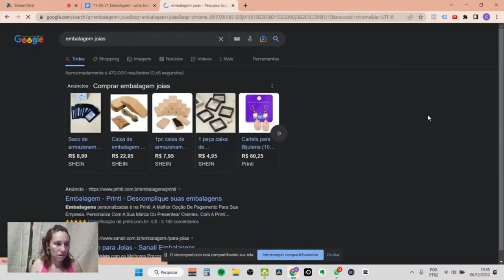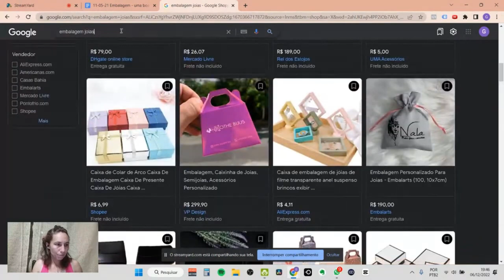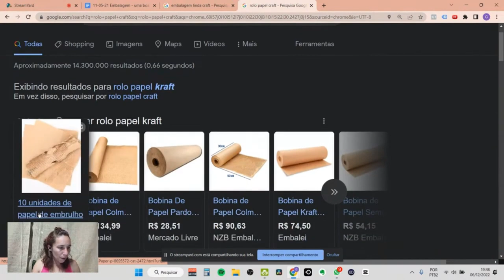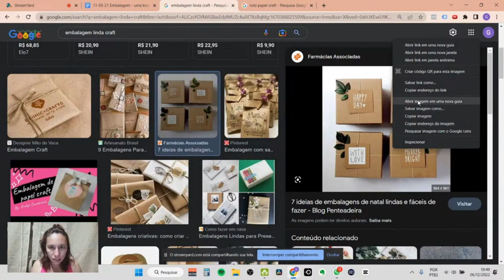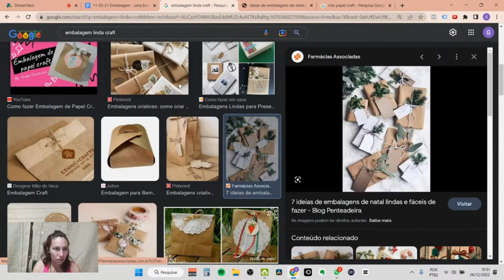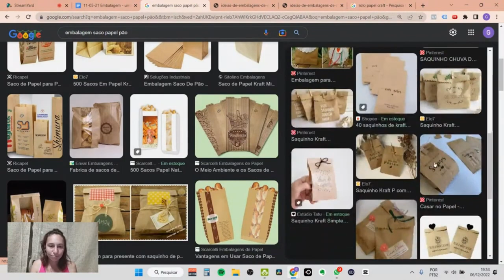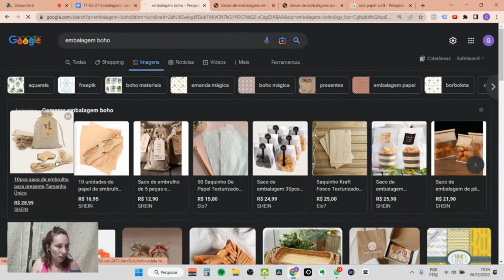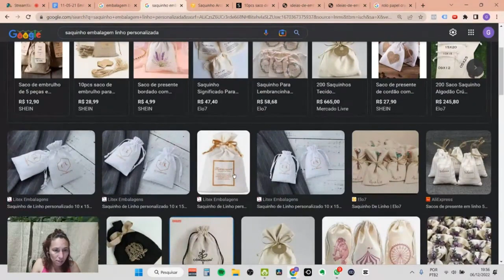Vamos falar sobre embalagens, como e quando comprar?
Joias Afetivas e de Material Pet, como embalar aquela caixinha tão especial?!

Essa é a live #03 de Aquecimento para Jornada Eternizando Pet em Joias

🌟 Participe da JORNADA ETERNIZANDO PET EM JOIAS e aprenda o caminho para ganhar mais de 3 mil por mês com joias de material pet, em casa.

O evento vai acontecer de 06 a 12 de Fevereiro.